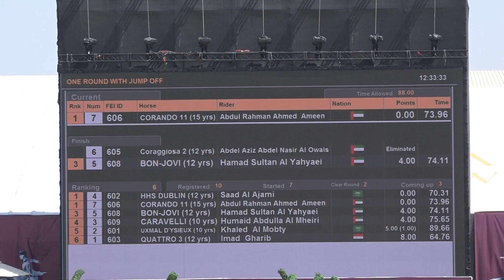1st place for Corando with Abdul Rahman Ahmed Ameen.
CSIYH* -FBMA-Al Forsan International Sports Resort on 3-3-2018.